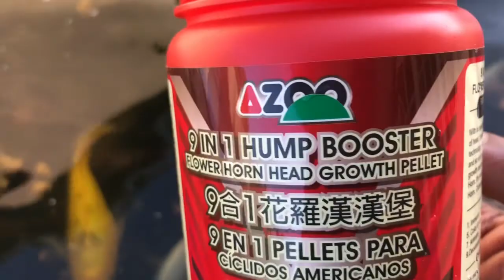Cichlid Pond Old Year Feeding & chit Chat..